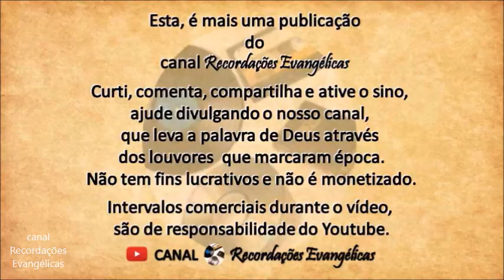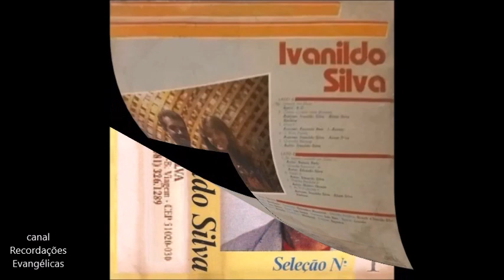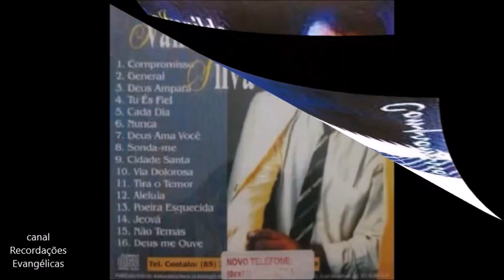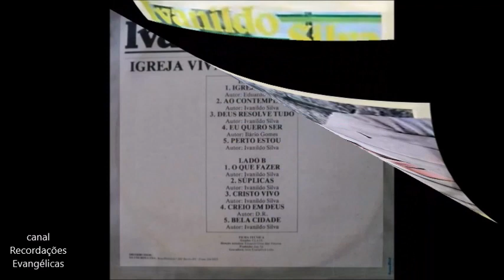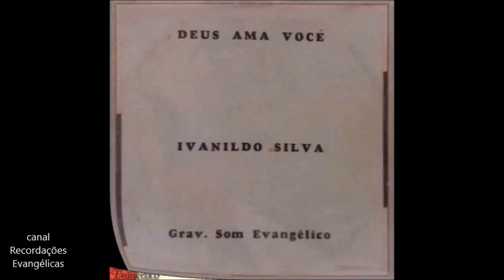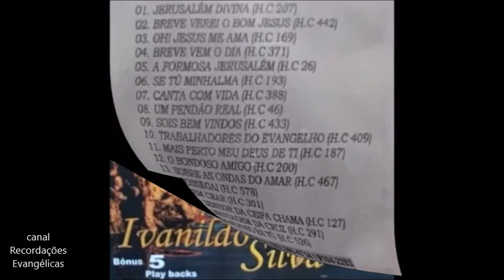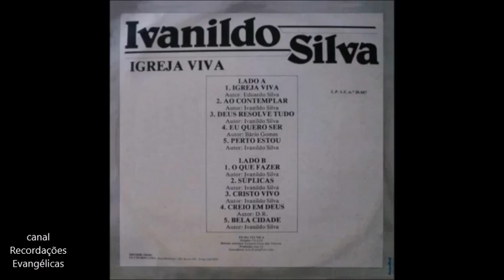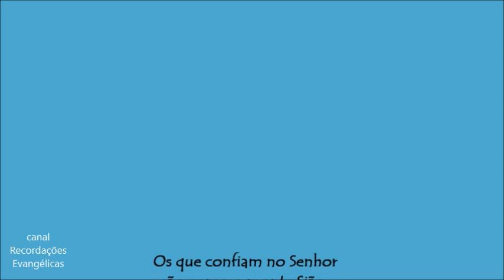Grandes Louvores de Ivanildo Silva.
OS LOUVORES MAIS OUVIDOS DE IVANILDO SILVA.

Lista das Músicas:
Que Bela História
Pai Nosso
Amo Tudo Que Tenho
Deus Ama Você
Jesus Está Aqui
De Que Vale
Eternamente
Quero Contar Uma História
Amparo Em Ti
Ele é Jesus
Sou Grato Senhor
Igreja Viva
Nunca
Tenho
Compromisso

"Os que confiam no SENHOR serão como o monte de Sião, que não se abala, mas permanece para sempre." Salmos 125:1

Este canal não é monetizado e não tem fins lucrativos.
Os intervalos comerciais durante o vídeo são de responsabilidade do Youtube.
Receita de anúncios paga ao detentor dos direitos autorais.
Os vídeos aqui publicados tem a intenção de levar a palavra de Deus através dos louvores.
Louvores que marcaram época e até hoje falam aos nossos corações.
Também, é uma homenagem aos cantores que através do seu talento
levam a mensagem da palavra de Deus para a salvação das almas em Jesus Cristo.